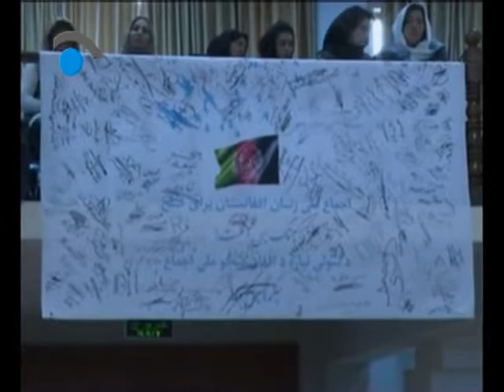مهمترین خبرهای افغانستان و جهان - ساعت 6 ( شبکه تلویزیونی نگاه ) 09/12/1397 - 28/02/2019